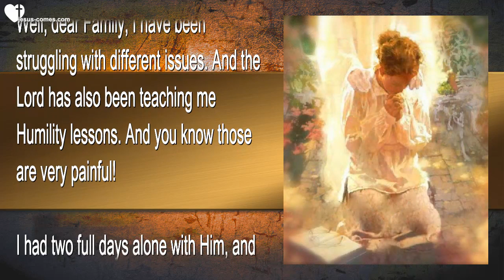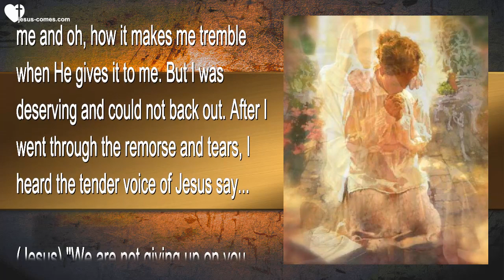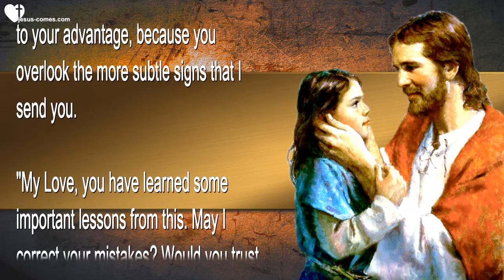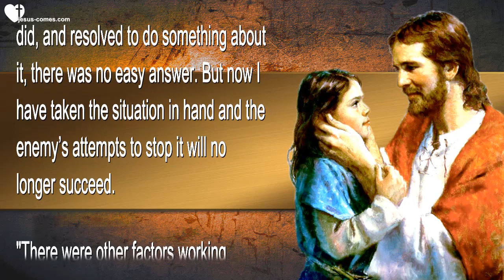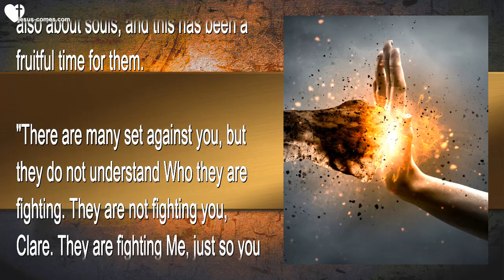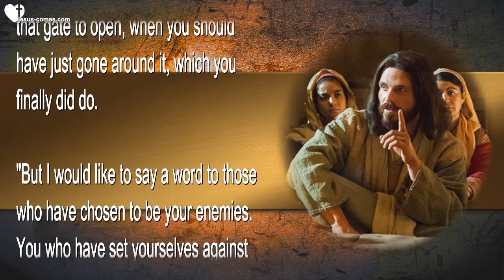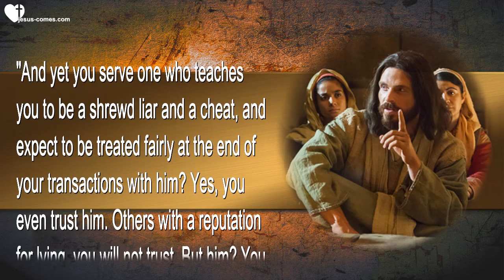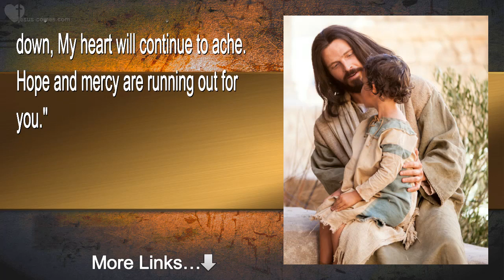Pride, important Lessons & A Word to My Enemies ❤️ Love Letter from Jesus Christ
Jesus explains... Pride, important Lessons & A Word to My Enemies

August 14, 2019 - Words from Jesus to Sister Clare

(Clare) Dear Jesus, thank You for taking things in hand and making them right. And thank You for Your kindness, Your patience and Your forgiveness... Amen.

Well, dear Family, I have been struggling with different issues. And the Lord has also been teaching me Humility lessons. And you know those are very painful!

I had two full days alone with Him, and so much is falling into place. One thing that happened was, I was so busy for so many days, that I missed my prayer time every morning for a week. And that really, really had bad consequences. But, the last two days have been full of prayer. One thing I did grieve about though, and still makes me feel like a failure, was a decision I made that really delayed things and made them more complex.

Hoping to get to the root cause of this, I sat before the Lord and bared my heart. I opened the Rhema book that we published, to PRIDE. Oooh...The most hated word in my English language—PRIDE. Oh, how I hate that in me and oh, how it makes me tremble when He gives it to me. But I was deserving and could not back out. After I went through the remorse and tears, I heard the tender voice of Jesus say...

(Jesus) "We are not giving up on you. Look at the rhema cards I gave you from your rhema box."

(Clare) I had been sitting with the Lord, going through 'what if this what if that, how can this happen now? What about such and such...?!' And my mind was a Ferris wheel of fears. And this card came up... 'Do not ask so many questions, only TRUST ME.'

Boy, He nailed me that time! These are my rhema cards from 20 years. It's a good thousand cards or so. I keep them all in one place. When I feel the impulse, I grab one or two of them to see what the Lord wants to say to me, outside of myself. And I was feeling so alone and barren when this card came up from my Rhema Box... 'Just because you do not feel Me, does not mean that I am not here with you.' Bingo. He hit it again.

I started thinking about how miserable I felt for failing Him. And the next card was... 'I gathered all my sufferings and difficulties into a bouquet for Jesus. It is a proof of my love for Him.' And I decided to pull one last card, feeling very impotent. And what came up... 'My Divinity is within you... to share now with the whole world.' Wow. I sure didn't feel that way. Well. The problem was, I wasn’t listening very carefully. I made errors in judgment, and it happened because I didn’t slow down and pray more. And wait on the Lord. But forged ahead in a panic.

Jesus began..."You are bound to fall Clare, you are human. And being impatient at times is not to your advantage. You trusted a Bible Promise reading that was not a direct answer to your question. So, you chose the wrong way to do things. Being in a hurry is not to your advantage, because you overlook the more subtle signs that I send you.

"My Love, you have learned some important lessons from this. May I correct your mistakes? Would you trust Me to make the necessary adjustments and changes? Would you trust Me even to make up for time and resources that were lost as a result of this? In general, would you trust Me? You have repented for your pride and I have forgiven you. Now, rather than getting mired in the mud of failure, I would like to bring this dream to completion."

(Clare) Lord, I would love for that to happen, but I feel so sick and weary inside. Please give me back the joy of my salvation.